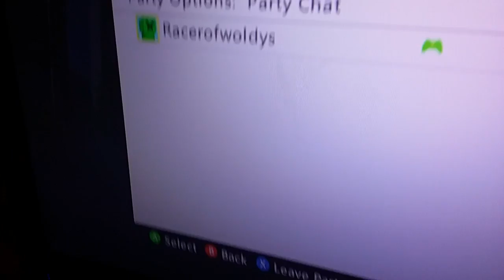Bounce ball bank trikshots